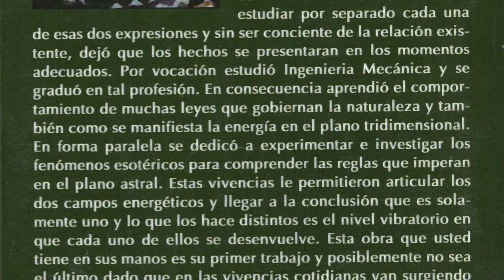Raúl Bolletta - El Sendero de la Humanidad (Parte 2 de 3)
Raúl Bolletta - El Sendero de la Humanidad

Raúl Bolletta es ingeniero mecánico, nació en Bahía Blanca (Buenos Aires) hace más de 50 años. Como a tanta gente lo atrapó la magia de Capilla del Monte (Córdoba, Argentina) y allí vive actualmente junto a su familia.

A Raúl lo conocí el 6 de Noviembre de 2011 cuando me hospedé en uno de sus departamentos de la Calle Salta Nº 462 de Capilla, el complejo se llama “Villa Ayni” (Villa reciprocidad) que es de su propiedad. En aquella oportunidad me relató brevemente algunas de sus experiencias con la temática OVNI/Extraterrestre y quedamos en volver a encontrarnos para grabar una entrevista.

El 12 de Enero de 2012 vuelvo a la calle Salta, toco la campana en “Villa Ayni” y me atiende con gran amabilidad Griselda (la mujer de Raúl). Mientras esperábamos a su compañero me cuenta del gran cambio que decidió para su vida hace unos años abandonando incluso su profesión de abogada. En breve llega Raúl, me invita a pasar a su oficina y me presenta su primer libro “El sendero de la humanidad” (situación desconocida para mí) pero que causalmente había recibido de su editorial apena unos días previos.

Aquí les dejo la entrevista completa con Raúl Boletta donde nos habla con espontaneidad y simpleza, parte de su vida, su libro y su aporte a la búsqueda de la perfección del alma.

Gracias Raúl por tu amabilidad.

Para contactar con el autor :
Raul A. Bolletta
Domicilio : Salta Nº 462
Localidad : Capilla del Monte (Pcia. De Cordoba, Argentina)
Cód. Postal : 5184